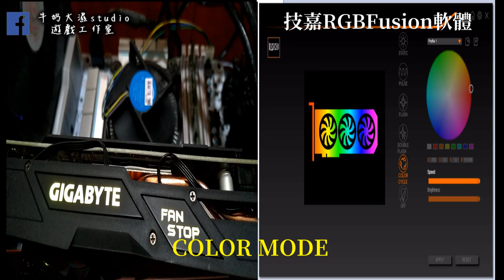[3C評測] 技嘉RX580 Gaming 8G可透過RGBFusion更改顯卡LED燈色彩!! 牛奶大濕台